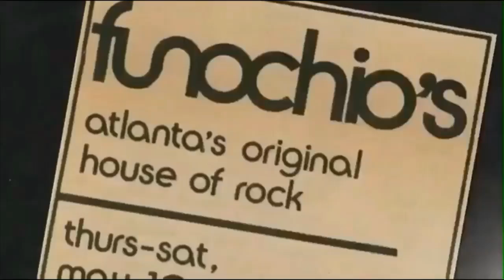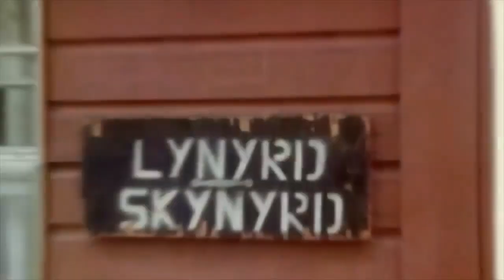Lynyrd Skynyrd - I Ain't the One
Lynyrd Skynyrd
Album: (Pronounced 'Lĕh-'nérd 'Skin-'nérd)
Ronnie Van Zant laid all of his cards out on the table for “I Ain’t The One,” the opening track to 1973’s smash hit (Pronounced ‘Lĕh-‘nérd ‘Skin-‘nérd). A cold killer of an album opener, “I Ain’t The One” clocks in at just under 4 minutes and tells the story of a man determined to leave a woman after finding out that she’s “overdue” and planning a shotgun wedding – even though he isn’t the child’s father! We don’t know if this is yet another in some of the strange things that happened to Ronnie while growing up in Jacksonville but like everything he wrote, it makes for a great story and an even better song.
By Trav From the Facebook Group:
Lynyrd Skynyrd in the 70's / Classic Rock Bands!